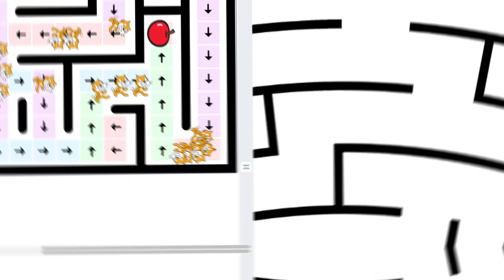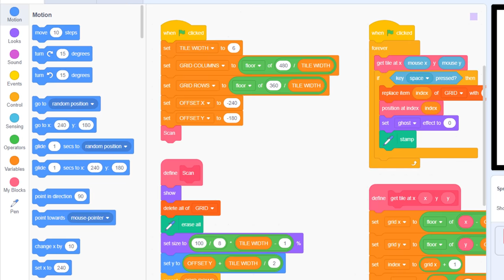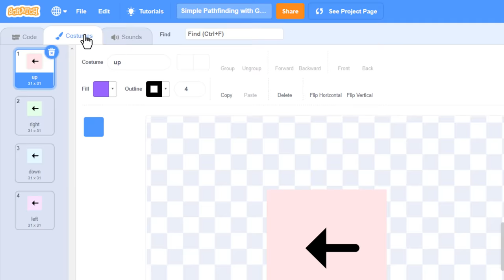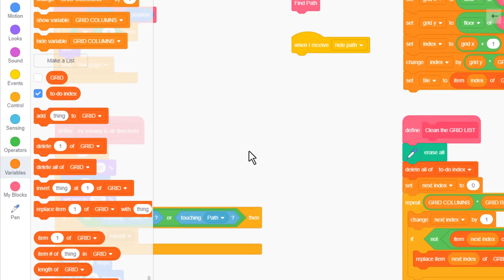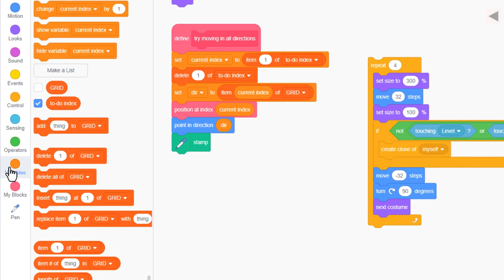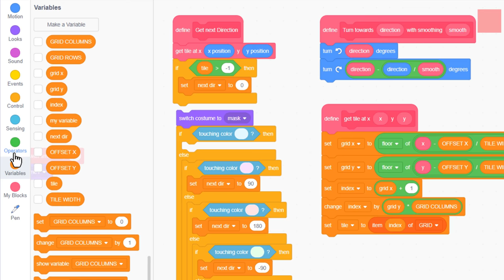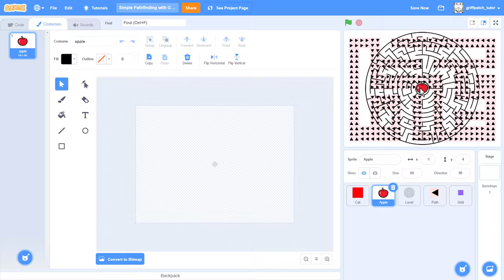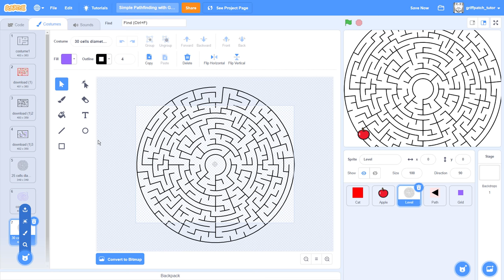Pathfinding a Maze using Lists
You guys asked for it and here it is - We combine the Pathfinding tutorial with the Grid List image scanning projects. We try to beat a challenging circular maze! We'll learn a little more about coding pathfinding without clones. See how this improves speed and accuracy, and makes for a great foundation for building pathfinding into any scratch game!

Video Chapters
00:00 Intro
01:44 Setup
02:38 Quick Overview
04:21 Modify Grid Sprite
08:40 Path Sprite
11:05 Algorithm change, from recursion to lists]
12:49 Clean up
14:37 Our first step
16:18 the rest of the steps
22:15 Teaching Scratch Cat to read the grid list map
24:21 Fixing walking through walls
27:54 Navigating a complex maze
33:21 Outro